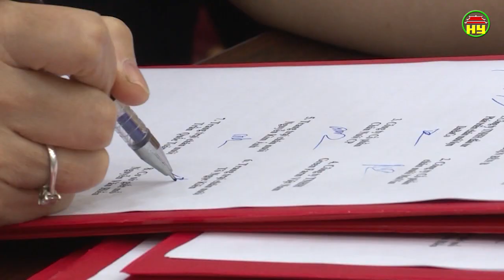Hưng Yên ký kết tiêu thụ thịt lợn thương phẩm an toàn